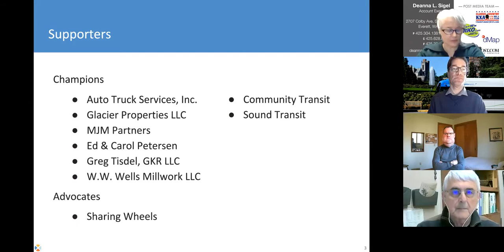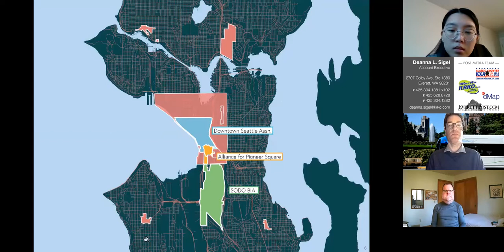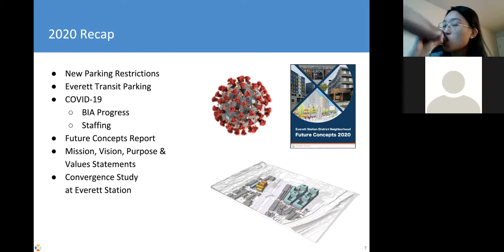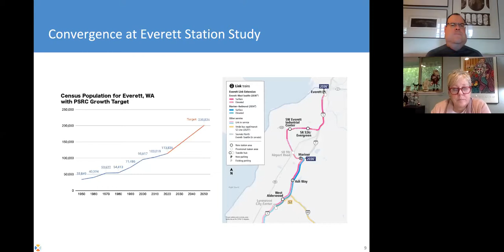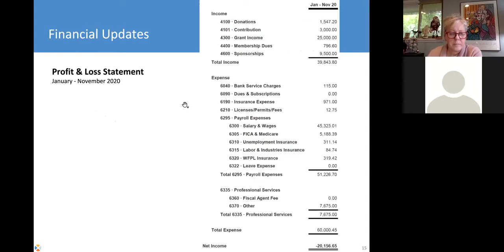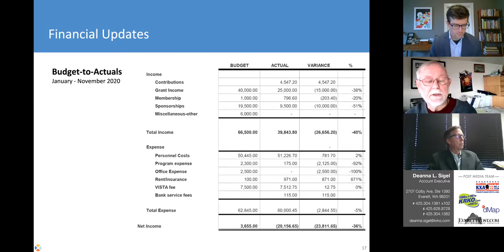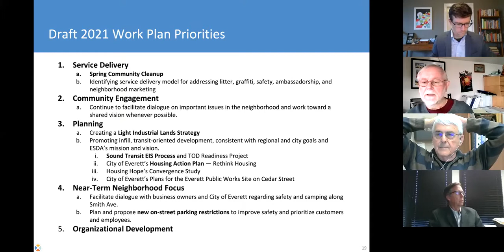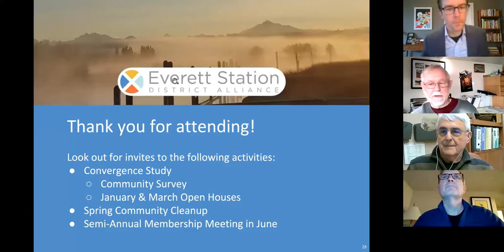ESDA 2020 Annual Membership Meeting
The Annual Membership Meeting of the Everett Station District Alliance is an opportunity to hear progress over the past year, look to the next year, and take action on organizational business.

Agenda:
- Panel Discussion with executive directors of several business districts & chambers, moderated by Sheldon Johnson, general manager of the Delta Hotel.
- 2020 Accomplishments
- Update on Convergence at Everett Station Study
- Adoption of 2021 budget, organizational values statement, and new/renewing board members.